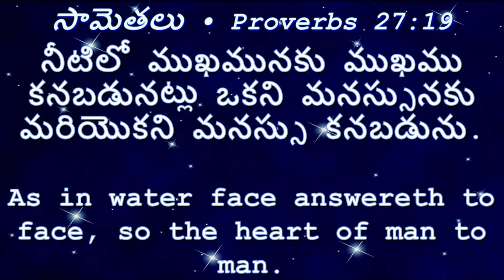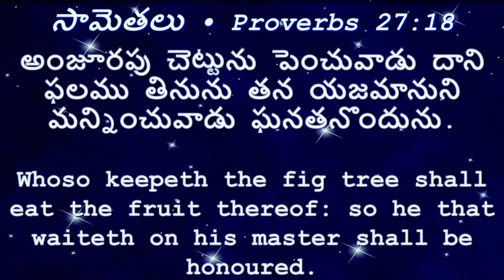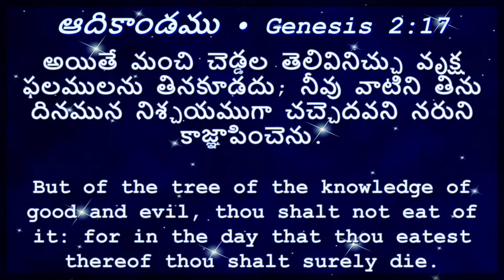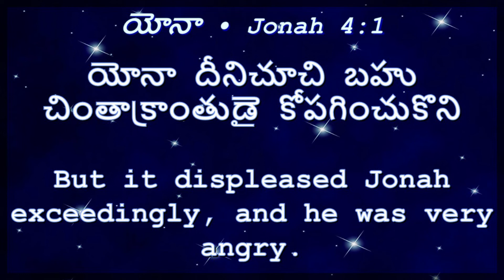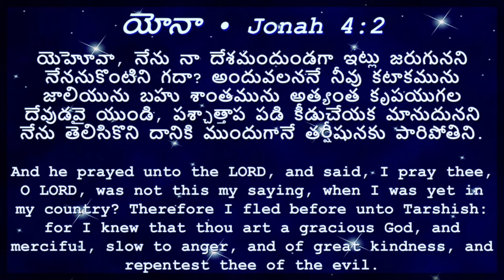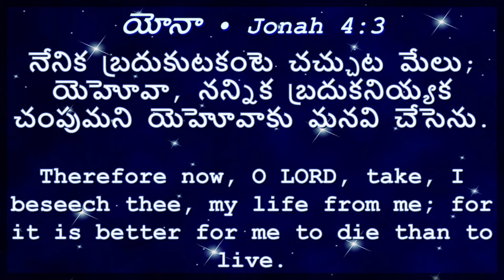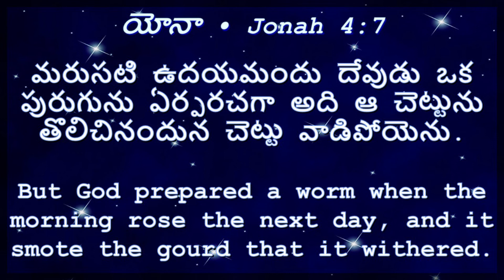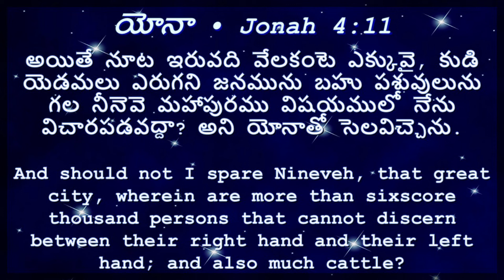LET YOUR INNER SPIRITUAL TREES GROW || SERMON BY || MAN OF GOD || ENOCH DANIEL